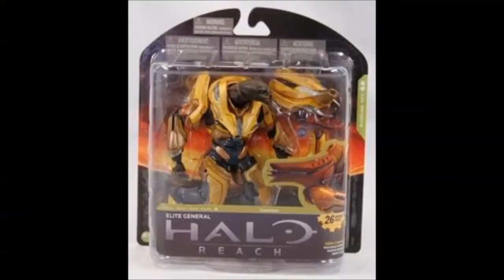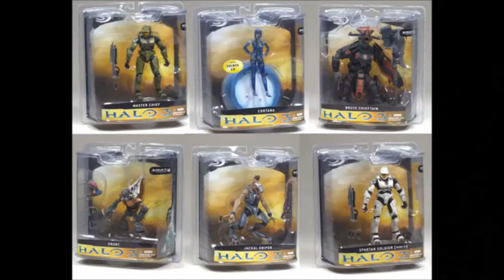The 5 Halo Figures Mcfarlane Should Have Made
In this video I list the 5 halo figures that I personally believe Mcfarlane should have made! If you dont agree with the list, I urge you to converse with me in the comment section! Halo RulEzzZz